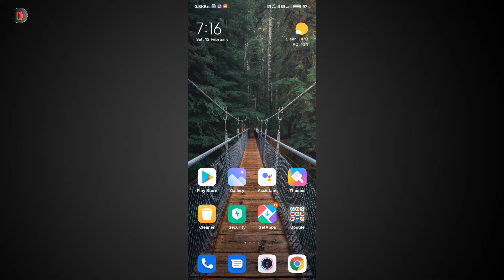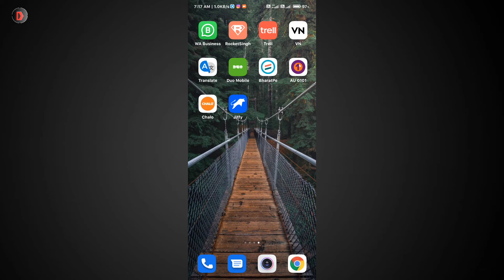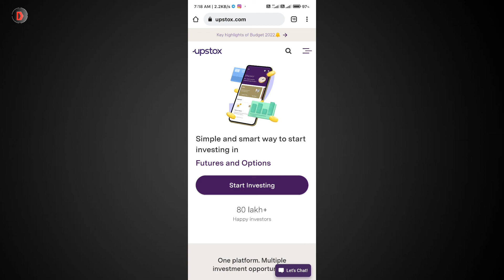Upstox New Update For Refer And Earn | Upstox Se Paise Kaise Kamaye | Upstox Account Opening Charges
📌 Join  and get 100rs phonepe
send your name number and screenshot on my instagram page @akashkdz  Upstox New Offer Per Referral ₹200 | Upstox Se Paise Kaise Kamaye | Upstox New Update Today

Topic Video
upstox per refer ₹600
upstox ₹600 offer
upstox bad update today
upstox new update today
₹600 upstox offer
upstox new update
upstox
upstox account opening charges
upstox today news
upstox account opening charges today
how to earn from upstox
how to open upstox account online
how to refer and earn in upstox
upstox 249 charges
upstox 249 problem
U free account opening
upstox new account opening
upstox refer and earn new update
upstox refer and earn withdraw

upstox
upstox se paise kaise kamaye
upstox 249 charges
upstox new update
upstox 249 problem
upstox account opening charges 249
upstox free account opening today
refer and earn

deal share se paise kaise kamaye
how to open upstox account free
how to withdraw upstox money
instagram page se paise kaise kamaye
instagram se paisa kaise kamae
link se paise kaise kamaye

upstox brokerage charges
upstox create account
upstox demat account charges
upstox free account opening offer
upstox free demat account opening
upstox full details in hindi
upstox me withdraw kaise kare
upstox opening charges
upstox partner program
upstox pe free account kaise banaye
upstox pro demo in hindi
upstox refer and earn process
upstox refer and earn telugu
upstox referral
upstox se paise kaise kamaye 2021
upstox se paise kaise kamaye account kaise
upstox se paise kaise kamaye today
upstox se paise withdrawal kaise kare